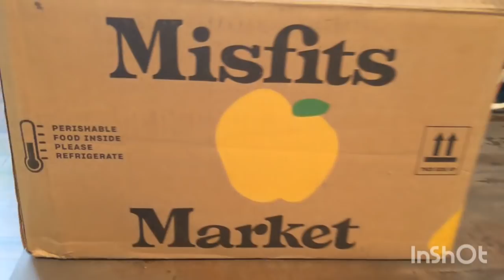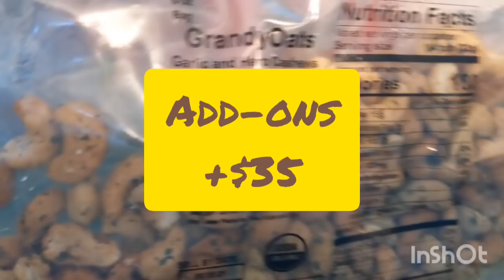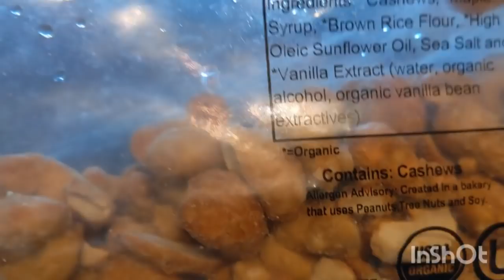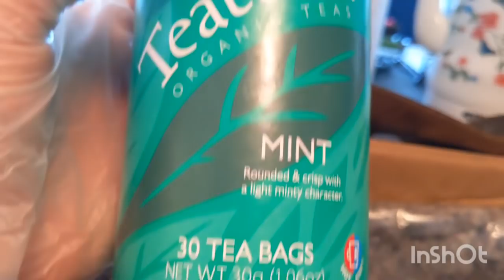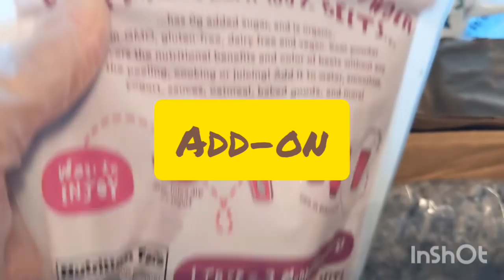Misfits Organic Produce Review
If you wish to learn more about this company and their products here is the website. The produce is very fresh and my daughter is pleased with the contents. Also, the fact that the food is sourced from local organic farms and helps reduce the cycle of food waste in America.